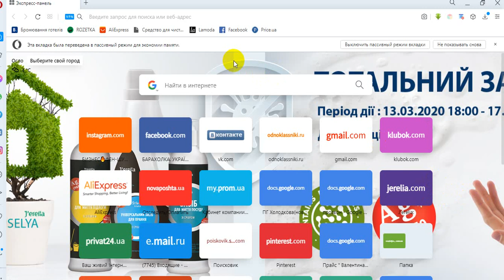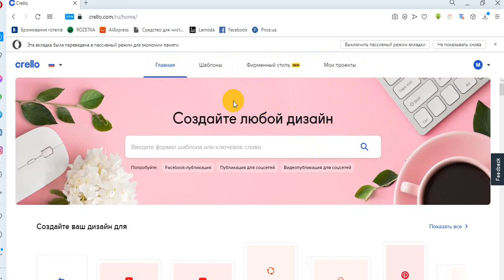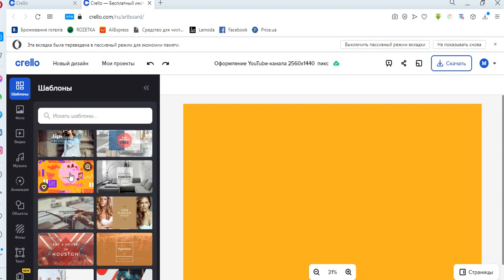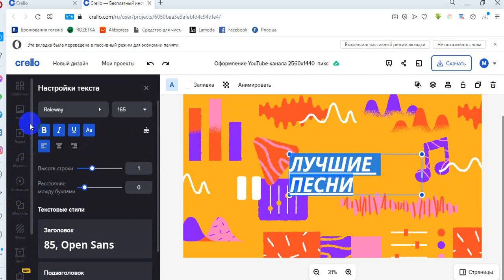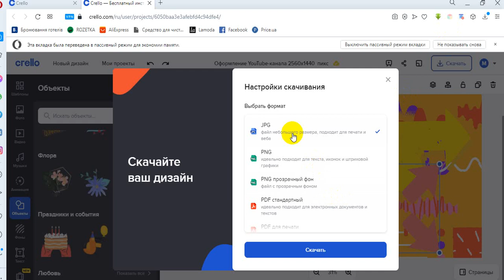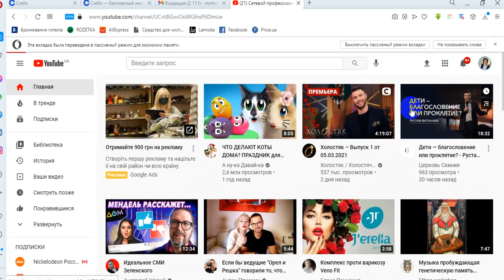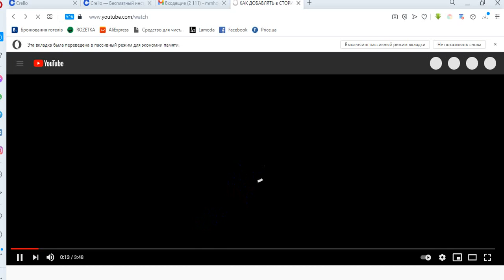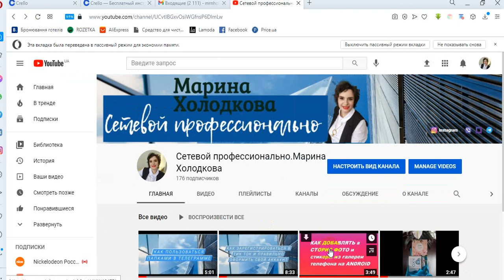Как создать обложку для YouTube канала в приложении Crello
Не нужно быть дизайнером, чтобы создавать потрясающие превью для YouTube-видео! В Crello у вас под рукой есть набор инструментов и графических объектов, с которыми реально реализовать любую дизайн-идею!

Как​​ заработать и достичь успеха в индустрии МЛМ бизнеса 21 века
ВЫ ХОТИТЕ НАЧАТЬ СВОЙ БИЗНЕС,НО НЕ ЗНАЕТЕ КАК,ИЛИ РАЗВИВАТЬ СВОЙ ИНТЕРНЕТ МАГАЗИН,ИЛИ ВЫ УЖЕ В СЕТЕВОМ БИЗНЕСЕ ,НО НЕТ РЕЗУЛЬТАТА,ПРИГЛАШАЮ  ИСПРОБОВАТЬ МОЮ ВЗРЫВНУЮ  СИСТЕМУ В ИНСТАГРАМ- СОВЕРШЕННО БЕСПЛАТНО,КОТОРАЯ УЖЕ ДАЛА РЕЗУЛЬТАТ МНОГИМ УЧАСТНИКАМ,ПИШИТЕ  МНЕ ПО УДОБНОЙ ДЛЯ ВАС СВЯЗИ, ЛИБО В ЛЮБОЙ ИЗ СОЦ. СЕТЕЙ НИЖЕ
ПРОДВИЖЕНИЕ И РЕКРУТИНГ В ТЕЛЕГРАМ(ДЕЛЮСЬ СВОИМИ ФИШКАМИ) какначатьбизнес​​ бизнесбезриска​​ почемууходятизсетевого​​ методыпродвижения​​ какпродвигатьсявсоцсетях​​ какразвиватьсявсетевом​​ пошаговыедействиявсетевом​​ сетевоймаркетинг​​ бизнесвкризис​​ заработоквинтернете​​ бизнесвинтернете​​ ищупартнеравбизнес​​ сетевоймаркетинг​​ бизнесвкризис​​ заработоквинтернете​​ бизнесвинтернете​​ ищупартнеравбизнес​​